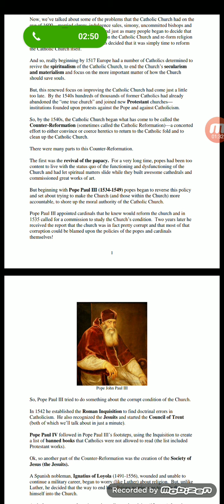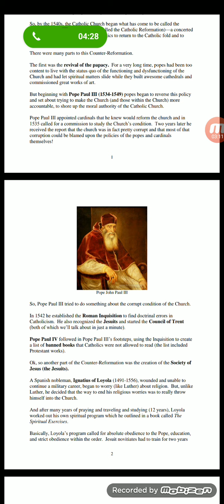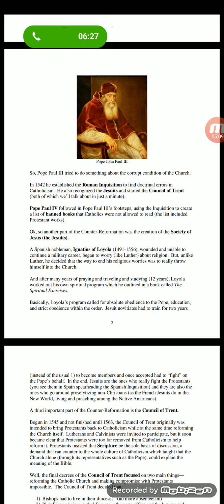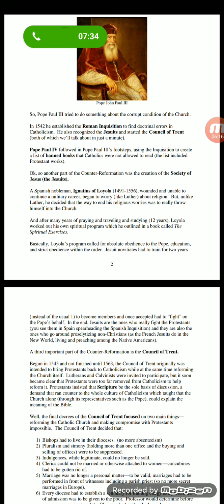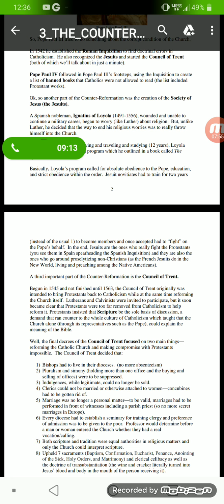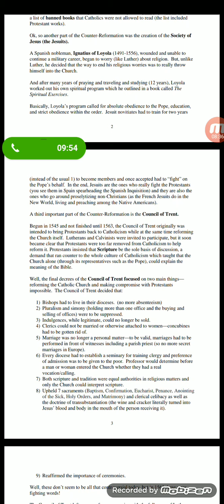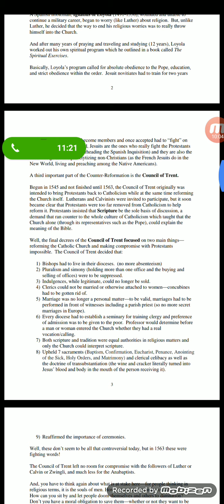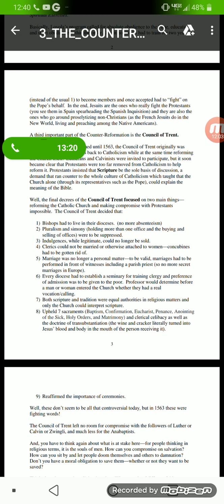Good conversation on the Wickedness of the Catholic Church. (TURN UP VOLUME)